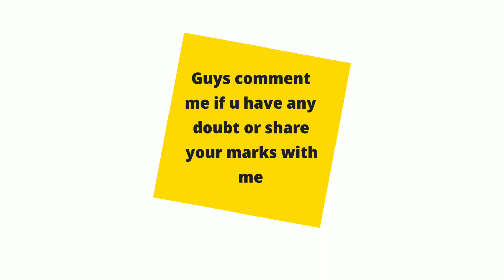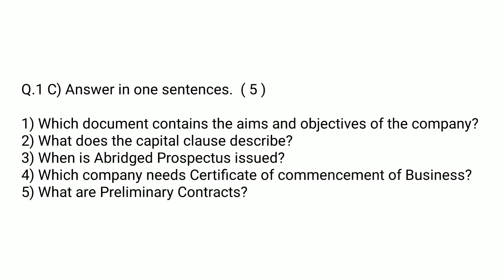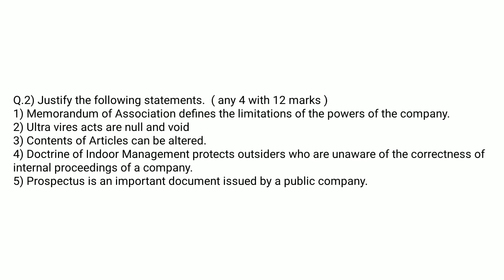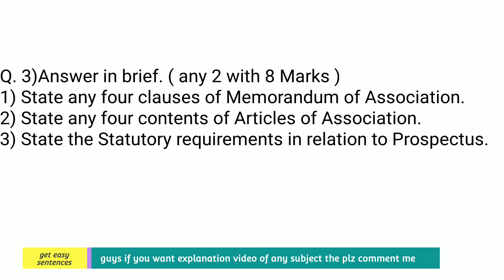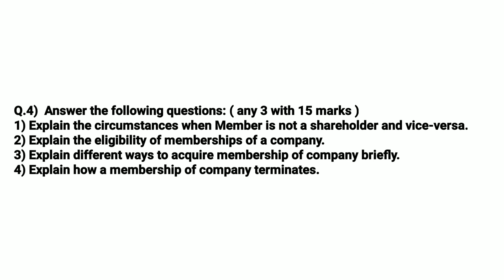Sp Semester exam for class 11th | 50 marks | Pratice Semester exam paper | Maharashtra board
comment me batana kitna marks mila 😉